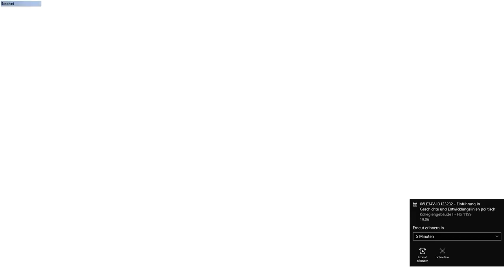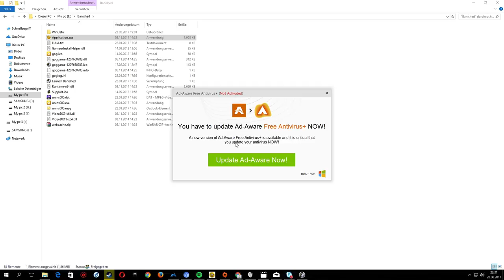Banished Gameplay Comentary Part 1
GPU: GeForce GTX 1060 6GB
CPU: Intel(R) Core(TM) i7-6700K CPU @ 4.00GHz
Arbeitsspeicher: 16 GB RAM (15.96 GB RAM verwendbar)
Aktuelle Auflösung: 1920 x 1080, 60Hz
Betriebssystem: Microsoft Windows 10 Pro Education